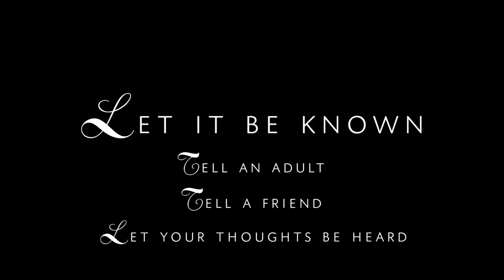Suicide Prevention PSA El Diamante High School Let It Be Known